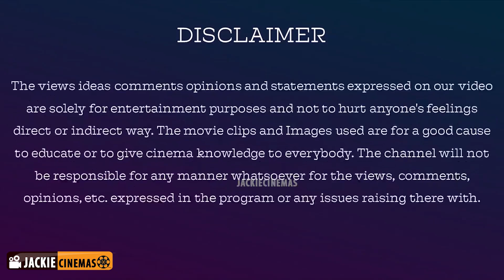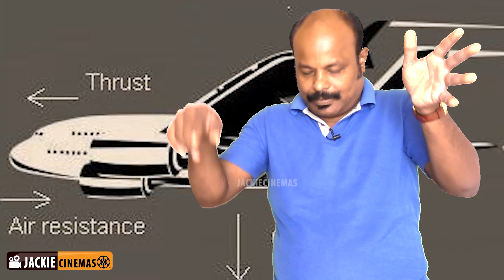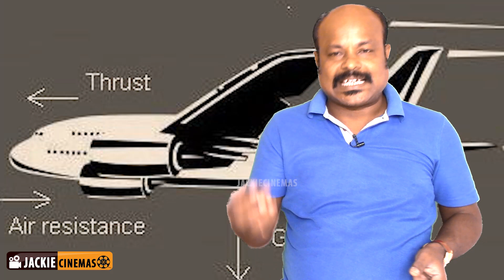Flights Fly at 35000 Feet Why? | விமானங்கள் 35000 அடி உயரத்தில் பறப்பது ஏன்? | Jackie Sekar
Flight Fly at 35000 Feet Why? | விமானங்கள் 35000 அடி உயரத்தில் பறப்பது ஏன்? ? அறிவோம்பகிர்வோம் #13